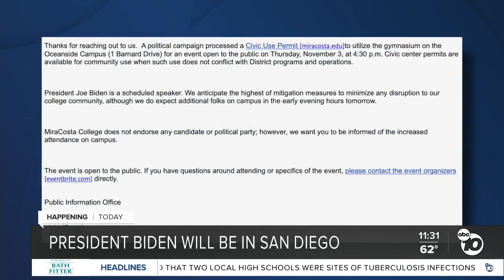President Joe Biden to speak at MiraCosta College